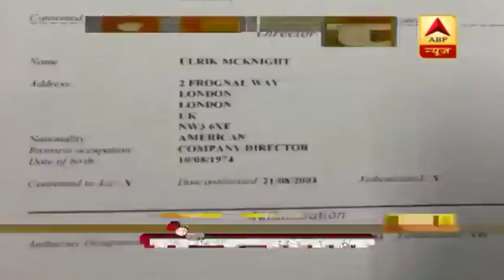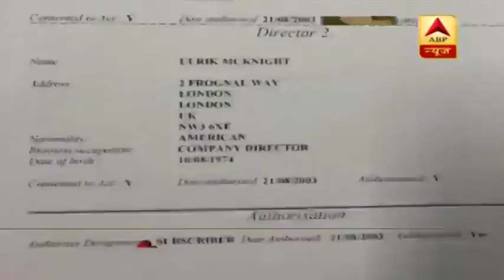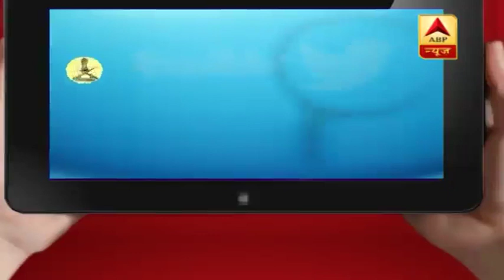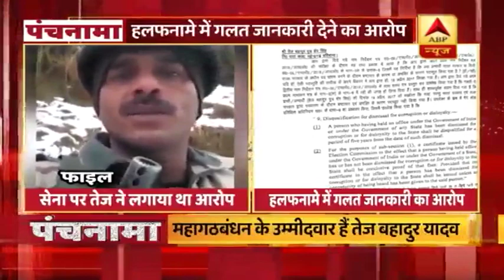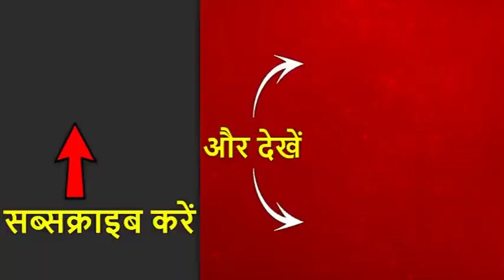Ness Wadia Sentenced For Drug Possession In Japan | Panchnama Full (30.04.2019) | ABP News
Ness Wadia, son of industrialist Nusli Wadia and inheritor of one of Indias wealthiest business families, has been sentenced for drugs possession while on a skiing holiday to Japan.Financial Times has reported that Ness Wadia, heir to the 283-year-old Wadia Group and co-owner of the Kings XI Punjab cricket team, was arrested in early March at New Chitose Airport in the northern Japanese island of Hokkaido.